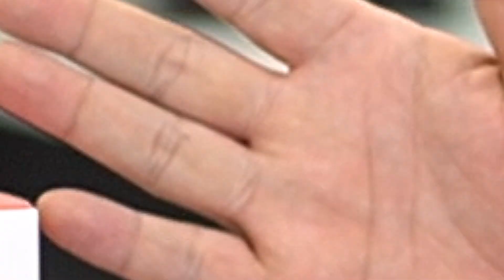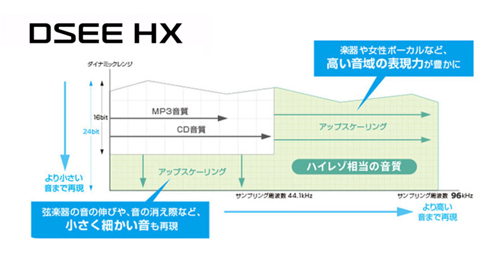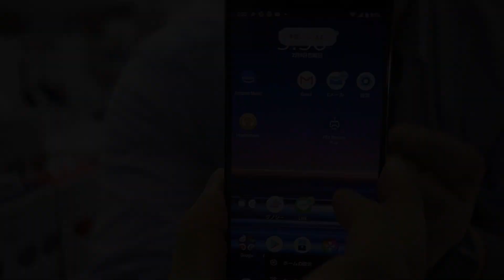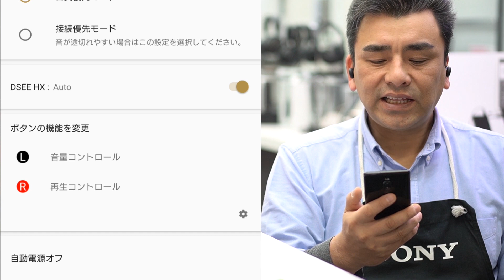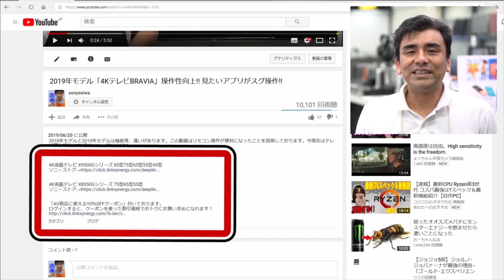SONY 完全独立型ワイヤレスイヤホン「WF-H800」ハイレゾ級高音質&カワイイ!!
ソニーから完全独立型ワイヤレスイヤホン「WF-H800」が発表されました。
上位機種「WF-1000X3」のノイキャン機能を外し、可愛くオシャレにして若い方、女性の方にも気軽に装着できる商品に仕上げました。
最新ウォークマンA100シリーズの本体カラーと合わせました。

ソニースタイル　ヘッドホン・イヤホン　最新モデルはこちら

商品名・購入日・受注番号をご連絡くださいませ。
ゲーム・ロボット・スマートフォン・スマート機器・VAIO・業務用・法人モデル商品

ワイヤレスステレオヘッドセット WF-H800
※Amazonリンクから購入された方はプレゼントはありません。ゴメンナサイ。